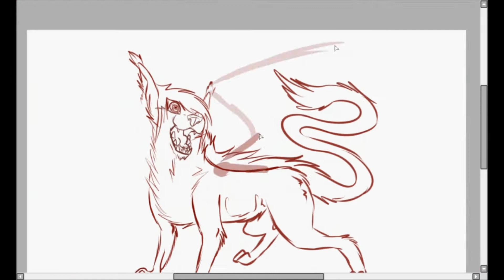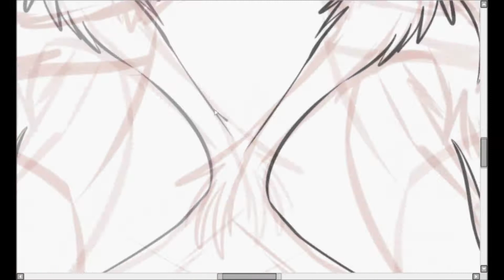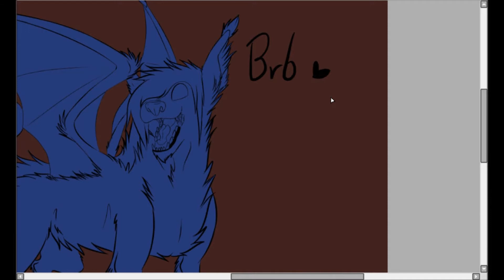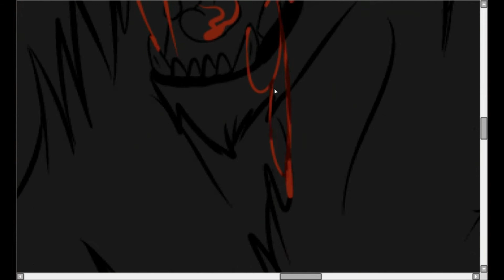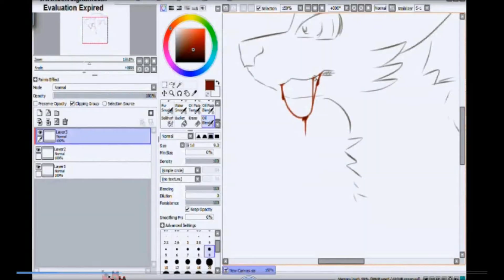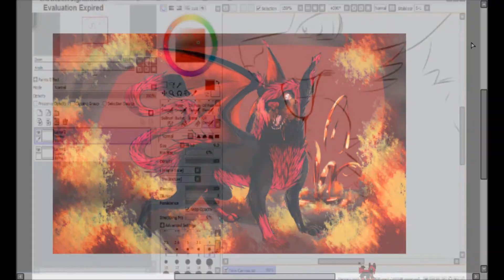Chesire Insanity ;// Watch me draw in time lapse//;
Yush, Kizus "Evil" Form has been called "chesire" Because I fell in love with the chasire grin in mny last speedpaint ;w; So this is her (most likely) ultimate form!
Anyways, kind of a test after my tablet being a bitch :C So I fixed it and made a speedpaint xD Here you go, Another one! I love making them ;w;

Picture on DeviantArt!